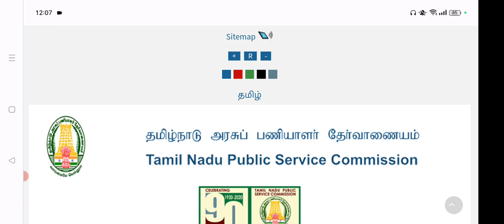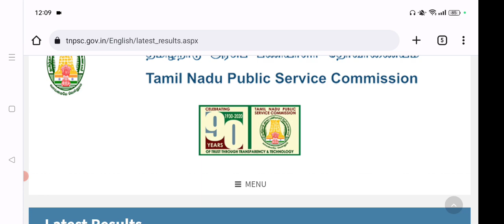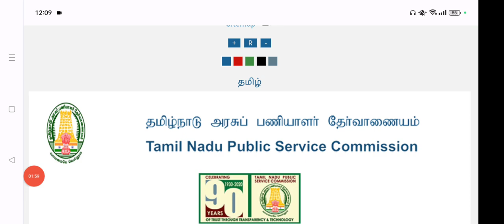TNPSC இன்று முக்கிய அறிவிப்பு